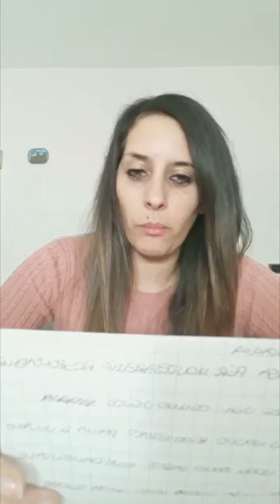Io leggo a casa...con Maria Damiano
Condivido con voi il video di Maria Damiano, per la campagna “Io leggo a casa per Montesarchio responsabile”, promossa dall’assessorato alla Cultura del Comune di Montesarchio.
Maria  condivide con noi  la sua emozionate lettura che esalta l’importanza dei nonni.
I video ricevuti saranno pubblicati sulla mia pagina Facebook e sul canale YouTube.